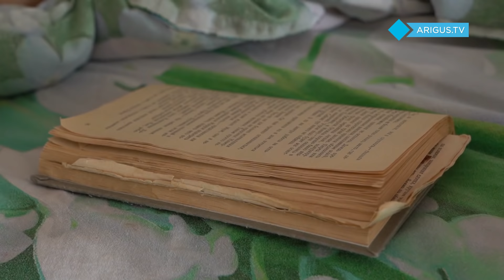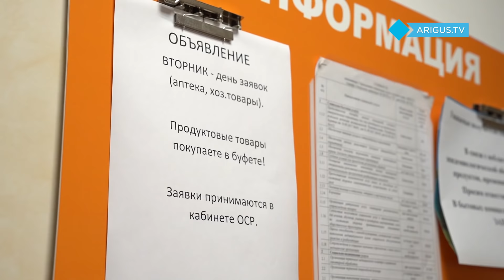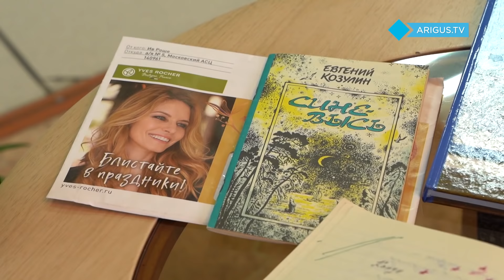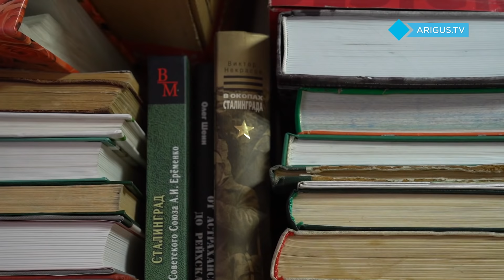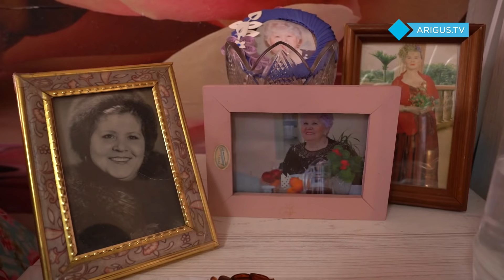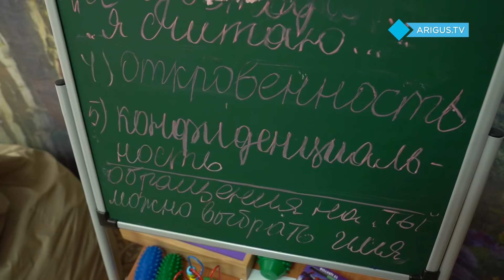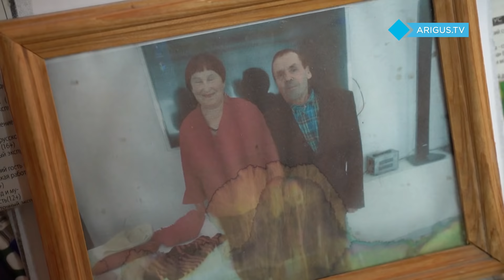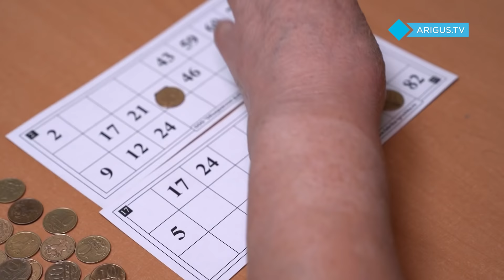Невидимый дом \ Жертвы черных риэлторов \ Самый большой дом престарелых \ Судьбы людей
О таком не принято говорить. Старики, которые не нужны своим детям. Инвалиды детства, которые так и не создали свои семьи. Где и в каких условиях они коротают свою жизнь. Как о них заботится государство? Чувствуют ли они себя как дома? И нашли ли они там свою семью?  Автор проекта прожил целый день с подопечными центра социальной помощи «Доверие» и получил ответы на самые насущные вопросы. Третий выпуск проекта «Невидимый дом» приоткрыл двери Улан-Удэнского дома престарелых.

"Невидимый дом" - новый проект Янины Нимаевой на телеканале Ариг Ус. Он познакомит зрителей с жителями домов, которые на первый взгляд не видны обывателю. Это дома престарелых, детские дома, реабилитационные центры, колонии-поселения, женские монастыри. В фокусе внимания уникальные судьбы людей, которые волей случаи стали невидимы для остальных.

Тайм-коды:
00:01 – intro
00:54 – Медленный танец на инвалидных колясках
02:17 – Обморозился в лесу. История лесничего, который оказался в интернате
03:33 – Кому молятся подопечные интерната
05:14 – «А танки прямо на землянку идут». История украинки, выжившей во время войны
09:09 – Всю жизнь по интернатам. История 70-летней Евдокии
11:46 – Отделение «Милосердие». В каких условиях содержатся лежачие подопечные?
12:50 – После инсульта. Что думает об интернате парализованная женщина
13:39 – Стоимость проживания в интернате
13:57 – За что в интернате еще приходится платить?
15:11 – Самодельные ложки и вилки. Как борется за жизнь член союза писателей России
19:35 – Чем питаются старики?
21:34 – Солистка группы «Лада». Что делает в интернате пенсионерка с Дальнего Востока
22:40 – Работа психолога в центре
23:55 – Что спасает от одиночества
24:35 – «А мне они зачем были». Уроженка Кемеровской области о детях
25:35 – Свой продуктовый. Почем в интернате колбаска?
26:08 – Молодожены в интернате. История любви подопечных
26:30 – Попала в руки черных риэлторов. История молдованки в интернате
28:10 – «Буддизм поставил меня на ноги». Ираида о своем выздоровлении
29:25 -  Отдали квартиры государству. Как живут пенсионеры в отделение «Комфорт»
30:43 – «Карта - рубль». На какой интерес играют пенсионеры
31:21 – «Я новенькая». Первые впечатления пенсионерки.
32:09 – Директор о вверенном ему интернате

Съемочная группа:

Режиссёр  - Василий Баженов
Оператор - Виктор Нимаев
Автор проекта - Янина Нимаева
Дизайн - Михаил Арткард

Проект осуществлен при поддержке министерства социальной защиты населения Бурятии и центра помощи пенсионерам "Забота"